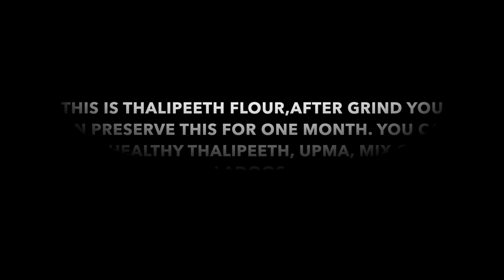Thalipeeth Flour-Mix grain flour-thalipeeth bhajani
We all have desire to stay fit and healthy. So this is the healthy and tasty stuff that make you healthy. This is the mix grain and after grinding you can preserve this for one month. You can make mix grain thalipeeth, Upma, mix grain ladoos. This is healthy for children. This contains all types of cereals and whole wheat.

Ingredients:

 Whole wheat 1 kg
  Channa daal 1/2 kg
  Moong daal  1 medium bowl
  Urad daal 1 medium bowl
  Masoor daal 1/2 small bowl
  Dhane small amount
  Method :

  Roast 1 kg of whole wheat, as well half kg channa daal, moong daal, urad daal, masoor daal and dhane untill all get brown. Mix all together. Grind this mixture near to your flour mill. It has multipurpose use in making thalipeeth, upma, ladoos.